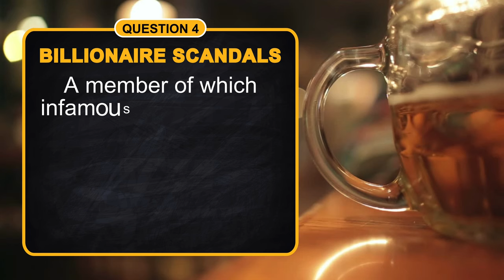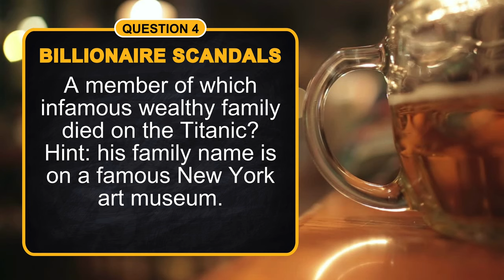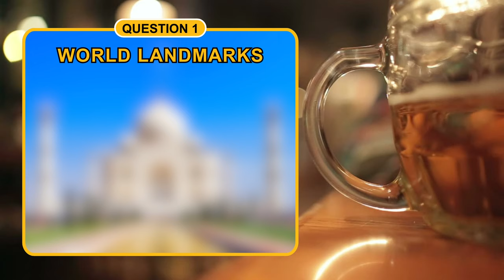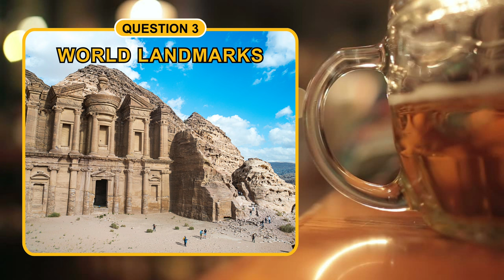Pub Quiz #1: Billionaires, landmarks, sitcoms & more!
Pour yourself a cold one and join Quiz Master Patrick for five rounds of tough, funny and surprising trivia questions in this virtual pubquiz.
He will test your knowledge about billionaire scandals, world landmarks, sitcom spinoffs and much more!

00:00-00:2O Introduction
00:20-02:28 Billionaire Scandals
02:28-04:20 World Landmarks
04:20-06:24 Which Came First
06:22-08:05 Sitcom Spinoffs
08:05-10:30 2 Truths & a Lie
10:30-11:00 Goodbye